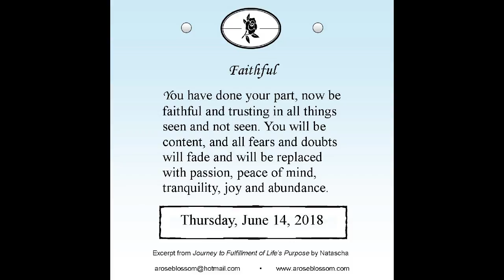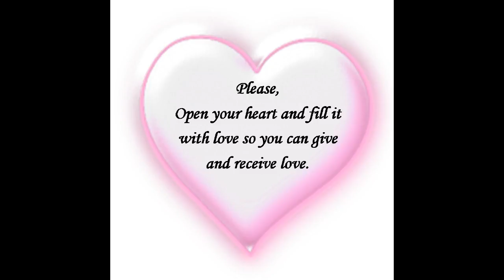Journey Calendar June 20, 2018--Feelings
Today's inspirational message from Natascha--Feelings